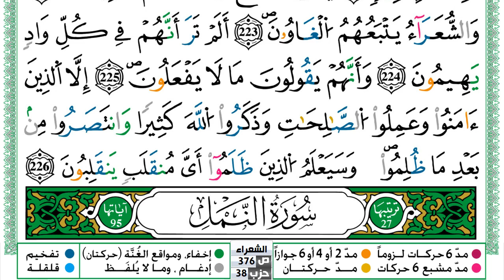سورة الشعراء مكتوبة حسن صالح Surah Al Shoaraa Hassan Saleh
سورة الشعراء مكتوبة حسن صالح Surah Al Shoaraa Hassan Saleh ورش عن نافع من طريق الازرق